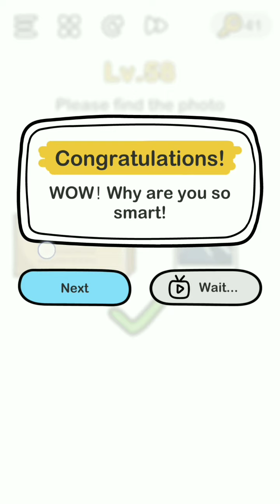Brain Out Level 56 57 58 59 60 Walkthrough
Solution how to solve Brain Out Level 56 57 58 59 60 Walkthrough
Brain Out – Can you pass it? by Focus apps